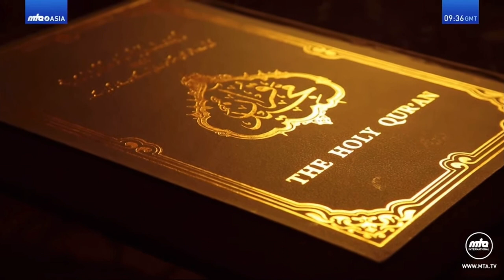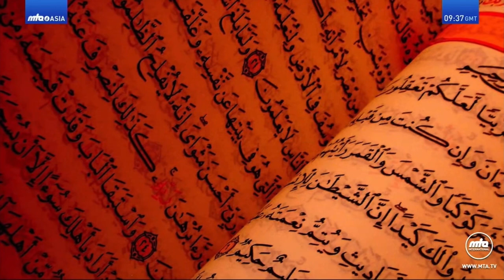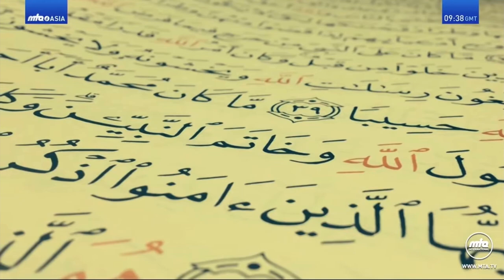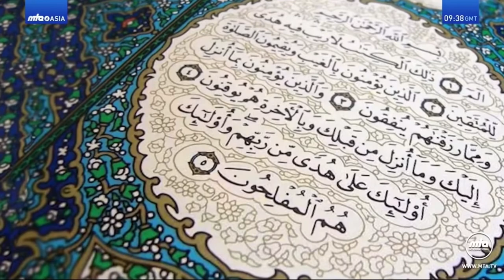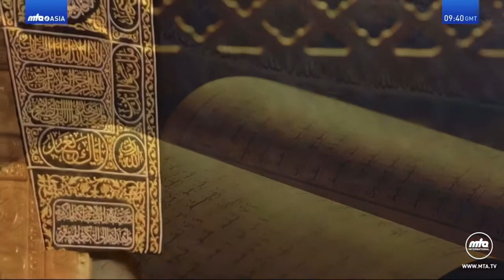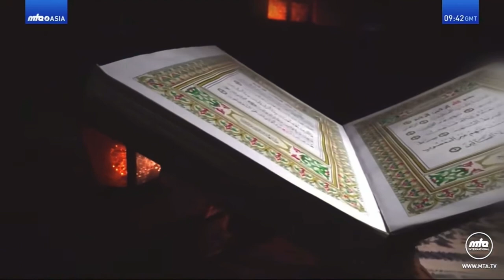Hamara Chand Quran Hai | Urdu Nazm | اُردو نظم | Poem | ہمارا چاند قرآن ہے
جمال و حسن قرآں نور جانِ ہر مسلماں ہے
قمر ہے چاند اوروں کا ہمارا چاند قرآں ہے

نظیر اس کی نہیں جمتی نظر میں فکر کر دیکھا
بھلا کیونکر نہ ہو یکتا کلامِ پاک رحماں ہے

بہار جاوداں پیدا ہے اس کی ہر عبارت میں
نہ وہ خوبی چمن میں ہے نہ اس سا کوئی بستاں ہے

کلام پاک یزداں کا کوئی ثانی نہیں ہرگز
اگر لولوئے عماں ہے وگر لعل بدخشاں ہے

خدا کے قول سے قول بشر کیونکر برابر ہو
وہاں قدرت یہاں درماندگی فرق نمایاں ہے

ملائک جس کی حضرت میں کریں اقرار لاعلمی
سخن میں اس کے ہمتائی کہاں مقدور انساں ہے

بنا سکتا نہیں اک پاؤں کیڑے کا بشر ہرگز
تو پھر کیونکر بنانا نور حق کا اُس پہ آساں ہے

ارے لوگو کرو کچھ پاس شان کبریائی کا
زباں کو تھام لو اب بھی اگر کچھ بوئے ایماں ہے

خدا سے غیر کو ہمتا بنانا سخت کفراں ہے
خدا سے کچھ ڈرو یا رویہ کیسا کذب و بہتاں ہے

اگر اقرار ہے تم کو خدا کی ذات واحد کا
توپھر کیوں اسقدر دل میں تمہارے شرک پنہاں ہے

یہ کیسے پڑ گئے دل پر تمہارے جہل کے پردے
خطا کرتے ہو باز آؤ اگر کچھ خوف یزداں ہے

ہمیں کچھ کیں نہیں بھائیو! نصیحت ہے غریبانہ
کوئی جوپاک دل ہووے دل وجاں اُس پہ قرباں ہے

براہین احمدیہ حصہ سوم صفحہ 182مطبوعہ 1882ء
درثمین صفحہ 5۔6

About Holy Quran

The Holy Quran is a compilation of the verbal revelations given to the Holy Prophet Muhammad(sa) over a period of twenty three years. The Holy Quran is the Holy Book or the Scriptures of the Muslims. It lays down for them the law and commandments, codes for their social and moral behaviour, and contains a comprehensive religious philosophy. The language of the Quran is Arabic.
Besides its proper name, the Quran is also known by the following names: al Kitab (The Book); al Furqan (The Discrimination); al Dhikr (The Exposition); al Bayan (The Explanation); al Burhan (The Argument); al Haqq (The Truth); al Tanzil (The Revelation); al Hikmat (The Wisdom); al Huda (The Guide); al Hukm (The Judgment); al Mau’izah (The Admonition); al Rahmat (The Mercy); al-Noor (The Light); al-Rooh (The Word).
Surahs And Verses
The Holy Quran is divided into 114 Surahs or Chapters and each Chapter consists of individual Ayaat or verses. There are in total 6,348 verses in the Holy Quran. The Surahs are of varying lengths, some consisting of a few lines while others run for many pages. Surah al Baqarah (Ch.2) is the longest Chapter comprising 287 verses while Surah al Kauthar (Ch. 108) is the shortest with only four verses including the tasmia.
The text of the Holy Quran has remained unchanged over the past 1400 years. And this is not strange since God says in the Holy Quran that He Himself will guard this book:
“Surely it is We Who have revealed the Exposition, and surely it is We Who are its guardians” (15:10)
What Does The Holy Quran Contain
To the Muslims, the Quran is the Word of God and contains complete guidance for mankind. Much of the Quran is about God, His attributes and man’s relationship to Him. But it also contains directives for its followers, historical accounts of certain prophets and peoples, arguments for accepting Muhammad as a genuine Prophet and good news for the believers and warnings for the disbelievers. Broadly speaking, the contents of the Holy Quran fall into five main categories:

1. Nature of the Spiritual World
2. The Law and Commandments
3. Historical Accounts
4. The Wisdom
5. The Prophecies